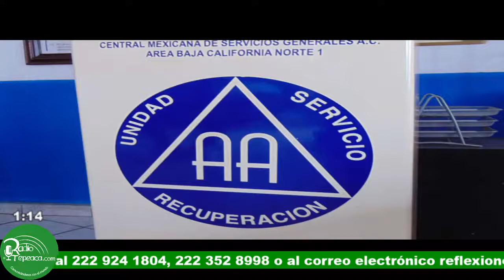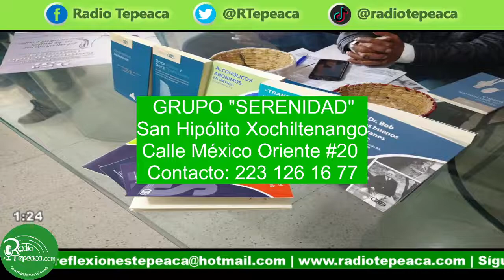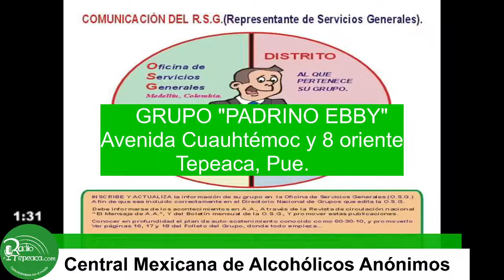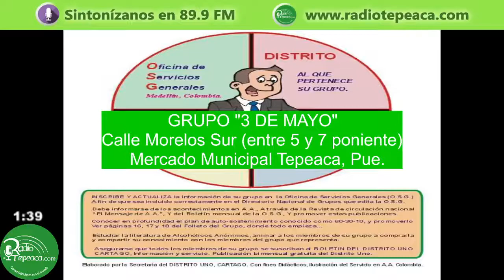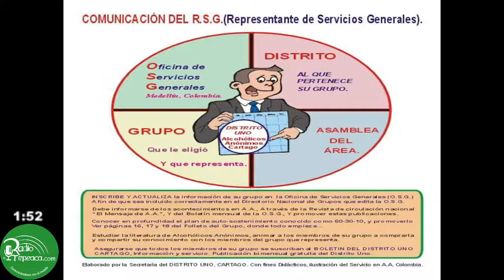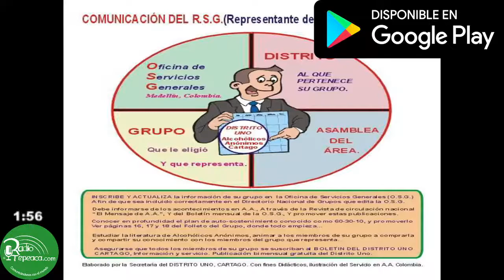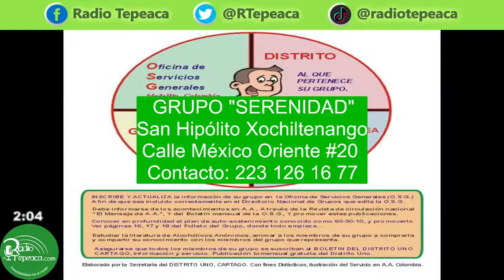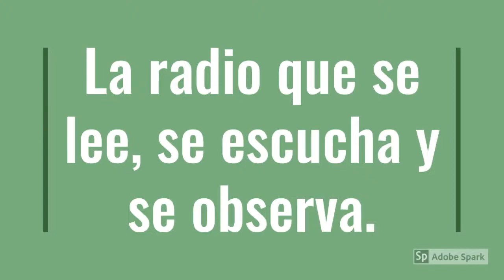AA Un Mensaje de Vida.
Conduce: Central Mexicana de Alcohólicos Anónimos.